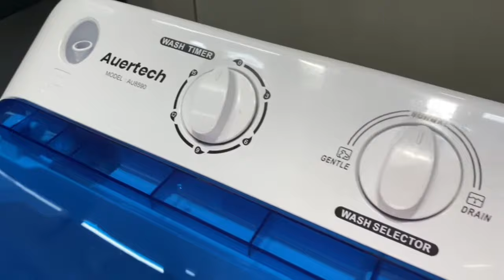Auertech Portable Washing Machine